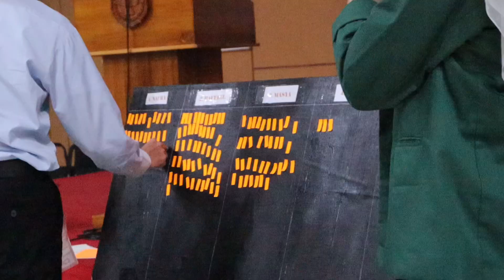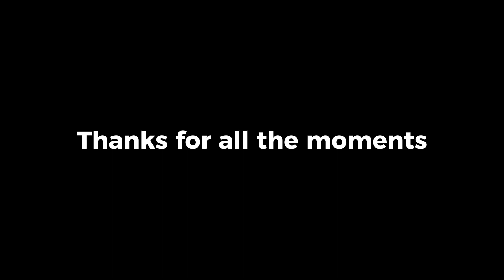AFTER MOVIE PKKMB RUMPUN MANAJEMEN FE UNJ 2023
Halo sobat Rumpun Manajemen! 👋🏻

Inilah recap keseruan rangkaian Pengenalan Kehidupan Kampus Mahasiswa Baru Prodi Manajemen & Bisnis Digital FE UNJ 2023.

Selamat menonton dan sampai jumpa di PKKMB Manajemen 2024! 👋🏻

📲 Line : @ral4250f
🎥 Youtube : HIMA Manajemen FE UNJ

© HPD PKKMB HIMA Manajemen FE UNJ 2023